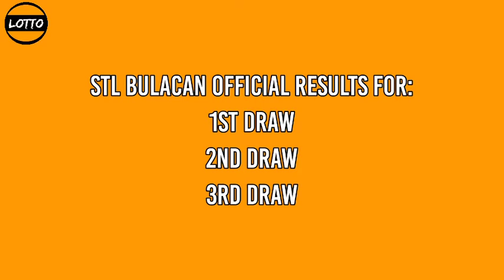1st draw, STL BULACAN 11am Result Today December 7, 2021 morning draw result Philippines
Today is December 7, 2021 Tuesday